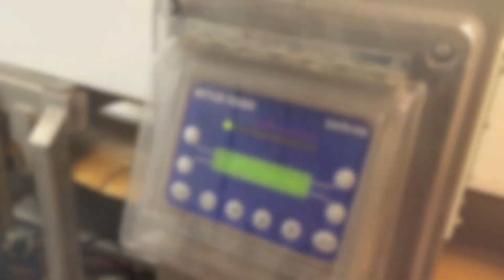How does Mountain Dog Food do it?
How does Mountain Dog Food produce their food?